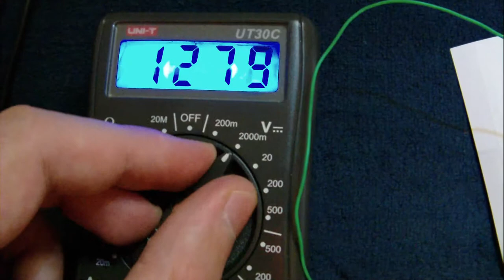joule thief BC547C part 1 of 2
free energy approvement. that output energy is bigest then input energy.

E out is more then E in

1.2V or 1.5 V battery lights one or more LEDs. Ferrite core outer diameter 10 mm, inner 7 mm, have 24 turns white and red wire side by side. The second ring with copper wire is for future testing at 6.72 MHz.